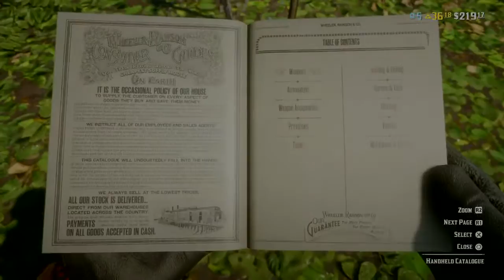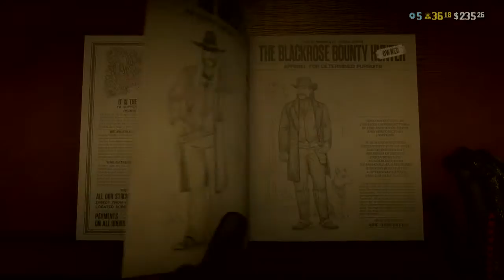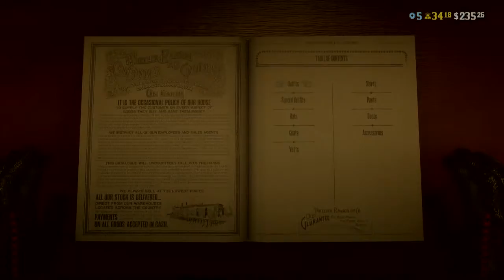]-[ate' Plays: Red Dead Redemption 2 [PS4] Online XI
Due to some difficulty, I trimmed down the stream from this morning.
Hate' Plays: Red Dead Redemption 2 [PS4] Red Dead Online XI
Got me some gold. Jamming to a live concert as I play.
Happy Friday folks.
Hail!
I am Emperor Haterius.
I seek to bring you footage and live streams of my gaming experiences, sharing great matches, glitches, bugs, memorable moments with my friends and family, and generally brighten your day with my Imperial antics.
"]-[ate' Plays" are series that I play alone, whether they are singleplayer story modes of games or alone multiplayer sessions.
"]-[ate' Plays With Friends" are series that I play with my friends and family, focusing on multiplayer matchmaking or playing games cooperatively.